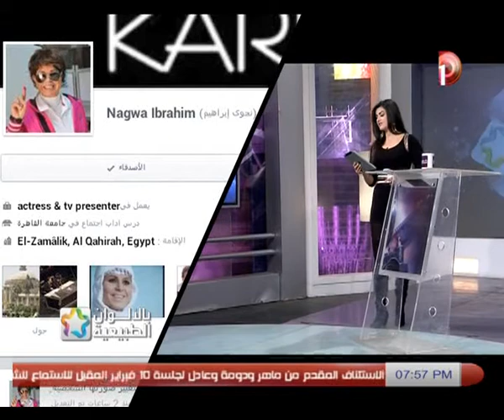بالألوان_الطبيعية | بدأ مهرجان لا مؤاخذة فى الأقصر مع